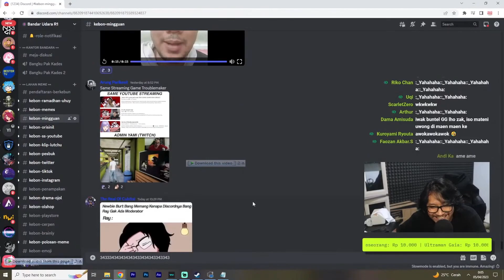Bang Ray Ikut Paduan Suara【Ray Restu Fauzi】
【SOURCE】